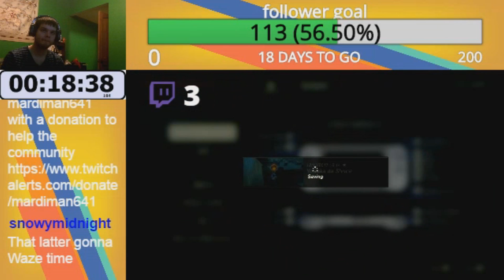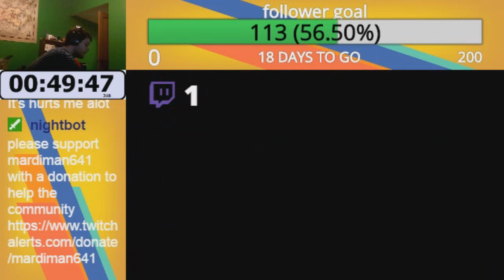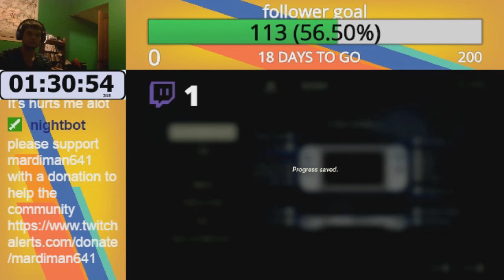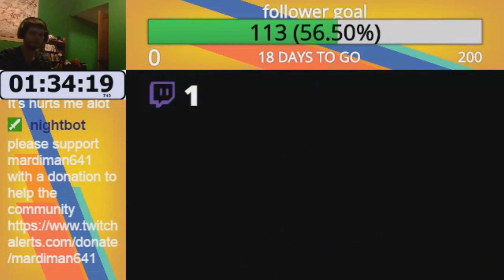mardiman641 plays Zelda Breath of the wild DLC: The Champions Balled pt. 1/6 (the great plateau)